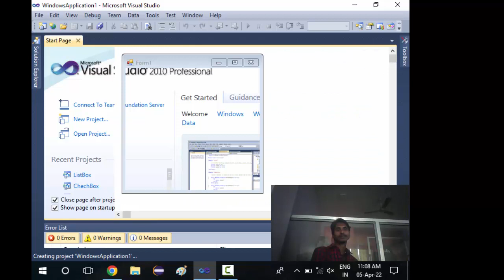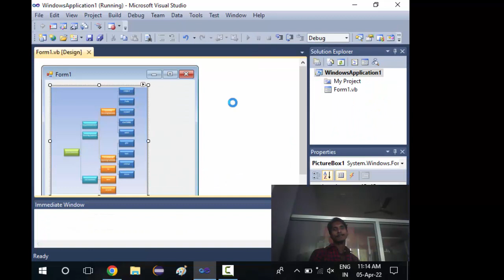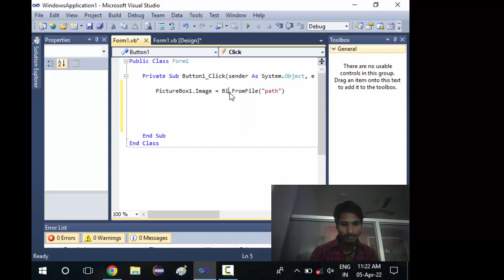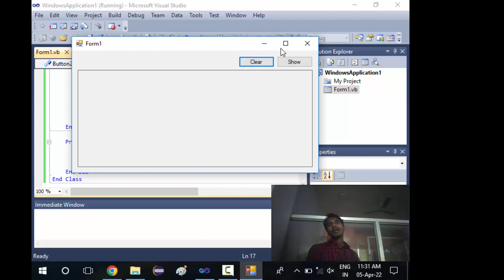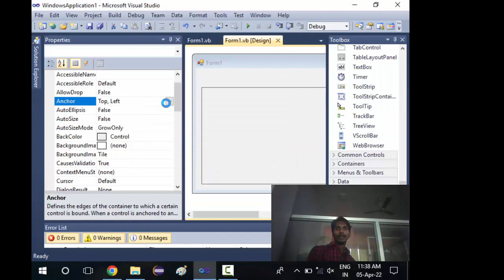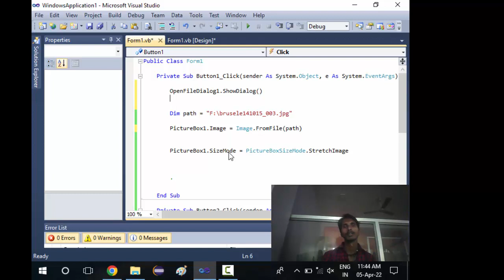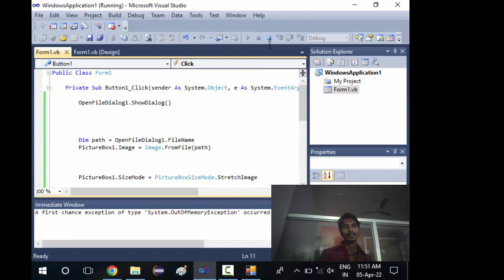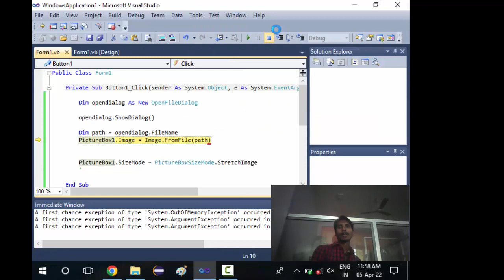12. Visual Basic PictureBox Part 1 | OpenFileDialog Control | Semant Mishra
12. Visual Basic PictureBox Part 1 | OpenFileDialog Control

Images, Picture Boxes, and Buttons in VB.NET |
In this tutorial I show you how to use buttons to load Resource images into a picture box. |
In this tutorial I show you how to use buttons and OpenFileDialogBox to load images into a | picture box.
DEVELOP P-ROGRAM USING PICTURE BOX |
PictureBox (loading image while designing and in runtime using command) |
Demonstration of picture box control in vb.net. |
PictureBox control in vb.net | How to Use PictureBox in VB.net | VB.Net PictureBox Control | PGDCA
PictureBox control in vb.net | How to Use PictureBox in VB.net  | VB.Net PictureBox Control  | OpenFileDialog Control control in vb.net
 | How to Use OpenFileDialog in VB.net
VB.Net OpenFileDialog Control  |